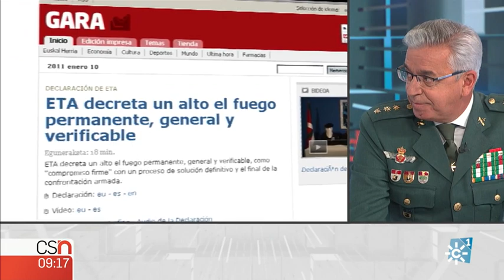La entrevista | Manuel Sánchez, coronel Guardia Civil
El informativo Buenos días entrevista al coronel de la Guardia Civil, Manuel Sánchez, coautor junto a Lorenzo Silva del libro "Sangre, sudor y paz. La guerra contra ETA".